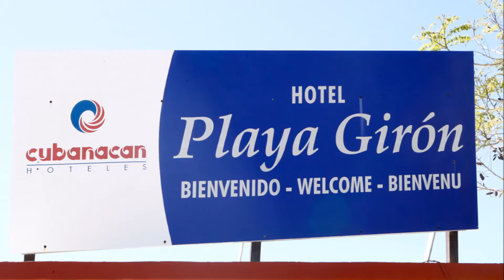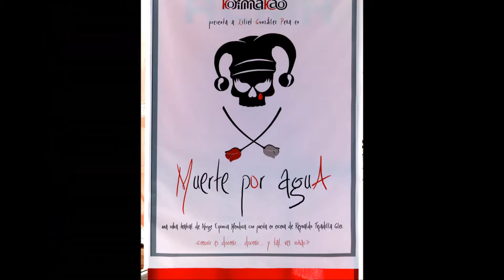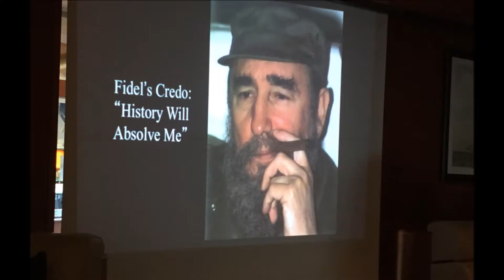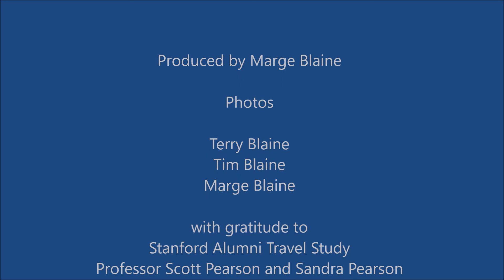Cuba 3 of 4 Cienfuego, Bay of Pigs, Punta Frances with the Blaines 2017